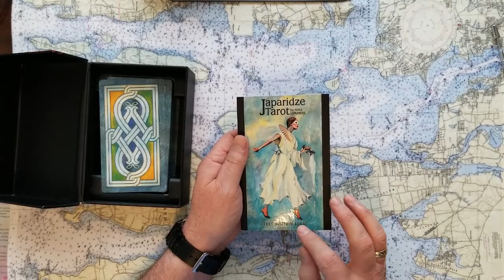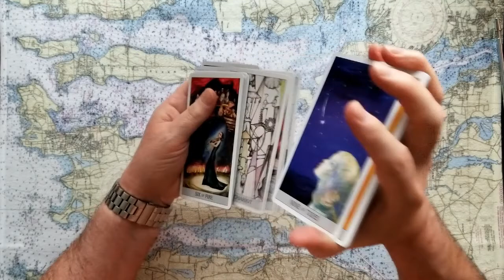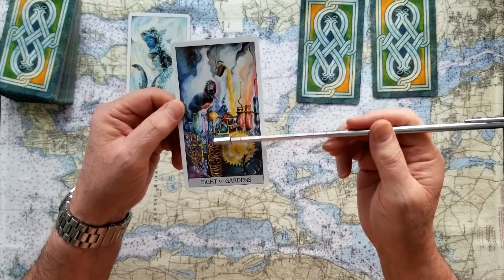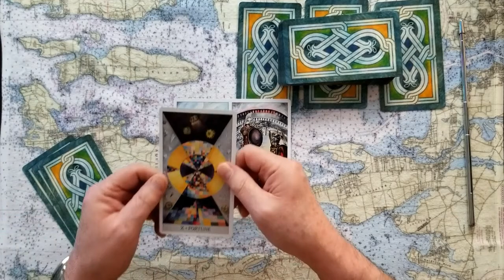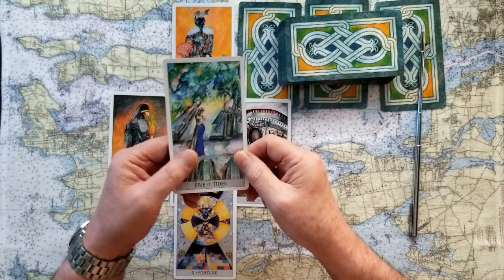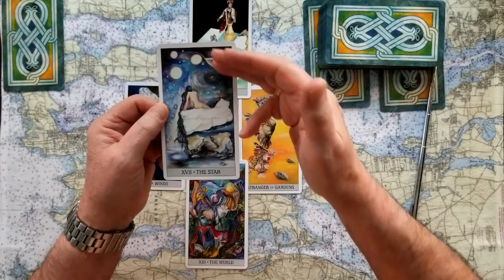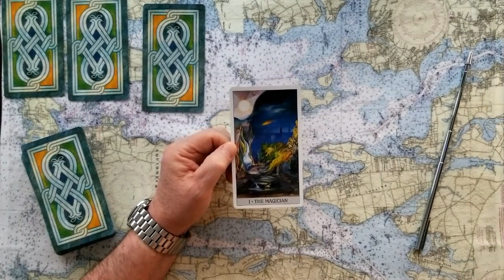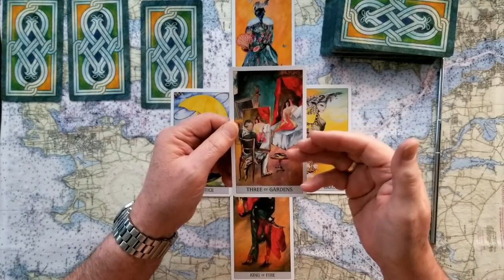4 Card Oracle Tarot Card Reading with Dyadic Cross finish for YOU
4 Card Oracle Tarot Card Reading with Dyadic Cross finish for YOU